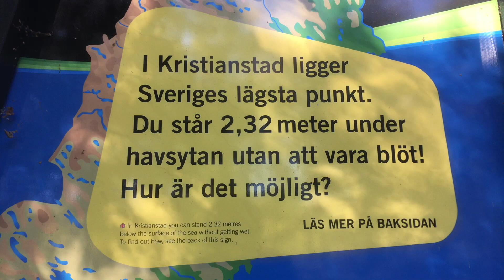LÄGSTA PUNKTEN - AVSNITT 1 - EN GOD VINÄGRETT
I ett sankt område utanför Kristianstad ligger Sveriges lägsta punkt, 2.32 meter under havsytan. När kommunen lanserade attraktionen trodde man att platsen skulle bli lika välbesökt som Kebnekajse. Så blev det inte. En tv-serie i 666 delar i regi av Johan Joelsson.